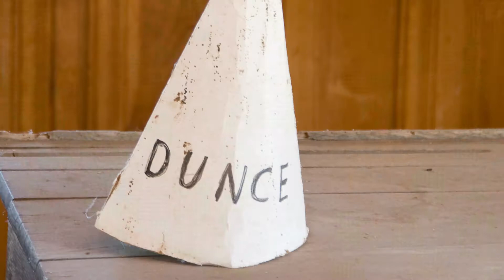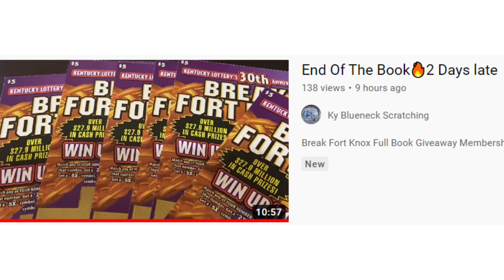Southern's Got Jokes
I SCRATCH GEORGIA LOTTERY TICKETS IN SAVANNAH, GA AS WELL AS PLAY PULSZ AND CHUMBA ONLINE.

NEW COINS ARE IN💥💥💥
THEY ARE 1 FOR $15 OR 2 FOR $20 CHANNEL DONATION

RING THAT BELL TO BE NOTIFIED. I SCRATCH TICKETS OUT OF GEORGIA, I POST EVVERY DAY, MONDAY THRU FRIDAY AND GO LIVE ON SATURDAY. HAVING FUN AND MAKING GREAT FRIENDS IS WHAT I AM ALL ABOUT. I WILL HIT A CLAIMER AND I WANT YOU TO SHARE THAT JOURNEY WITH ME AS I FIND IT. DONT MISS IT😁 LOVE YOU

THERE ARE ALSO LINKS ON THE BANNER AND THE ABOUT PAGE